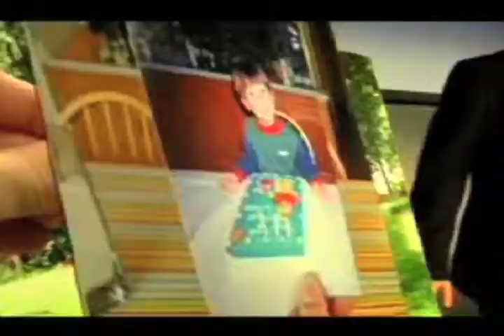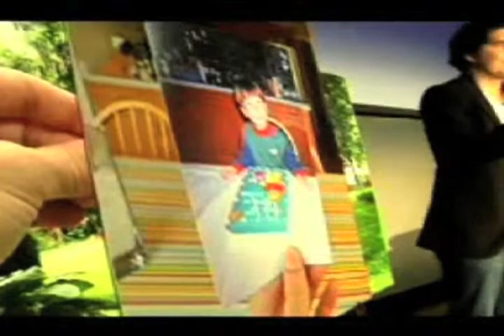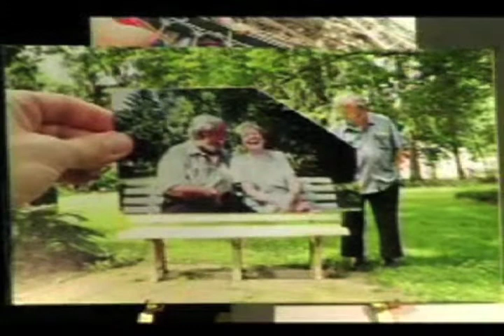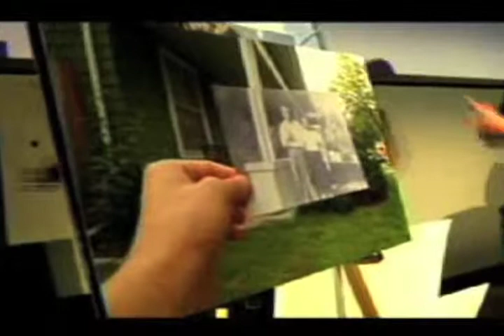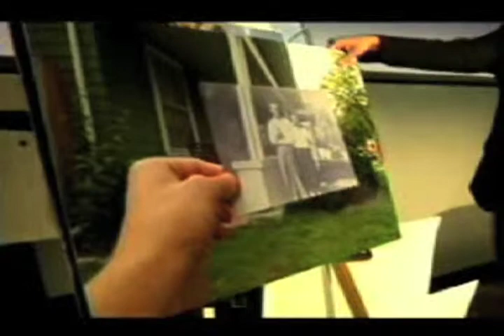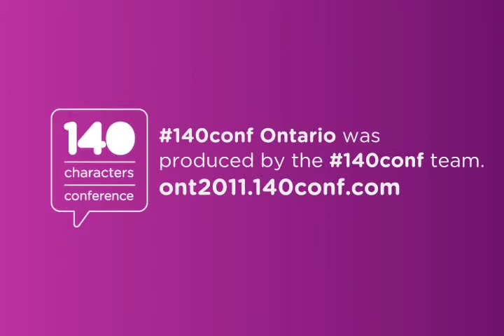140conf Ontario 2011: Taylor Jones, "Dear Internet, You Changed My Life"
Taylor Jones | @TJ At 22 years of age Taylor Jones has given people around the world a different perspective and window to look into the past. DearPhotograph.com has become a worldwide phenomenon after only starting it just a few months ago. Taylor, who resides in Kitchener came up with the idea of taking a picture of a picture, from the past, in the present, while sitting down looking through old photographs with his family. He has even caught the eye of Academy Award winning Director of Toy Story 3, Lee Unkrich, who tweeted a link to DearPhotograph.com, and has also been posted on Oprah?s blog! TIME Magazine named Dear Photograph the #7 website of 2011. Then, a few days later CBS named the site the #1 website of 2011! It?s been an overwhelming experience for Taylor, and he plans to tell the story of Dear Photograph at Canada?s first ever 140ConfONT!